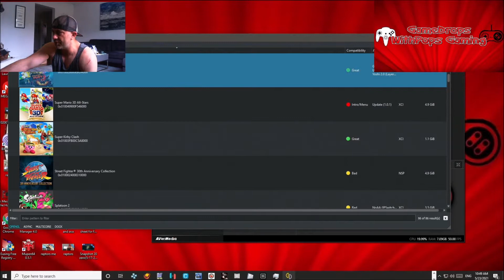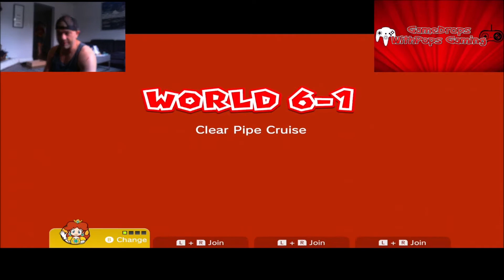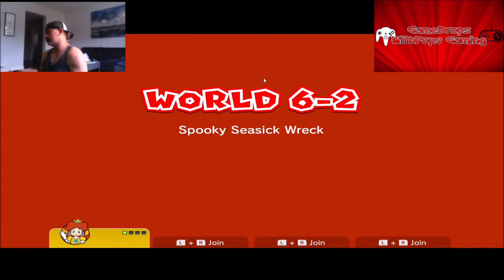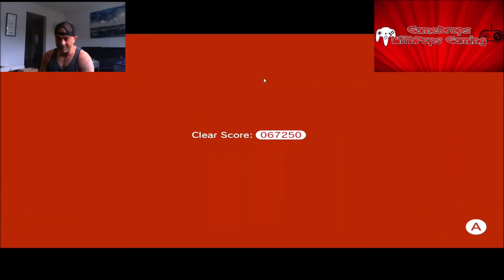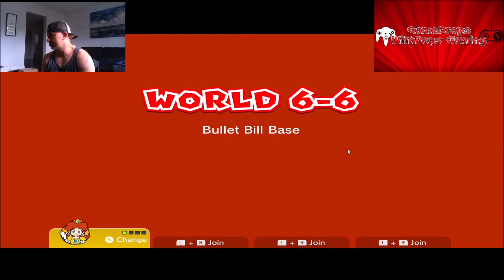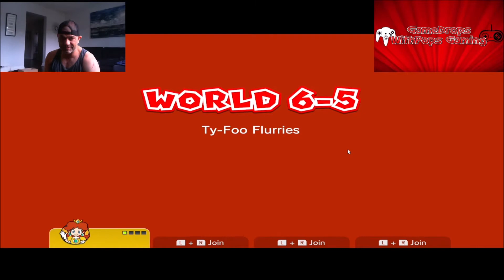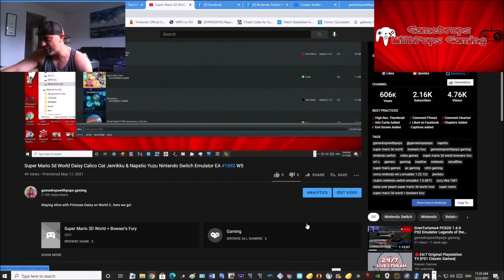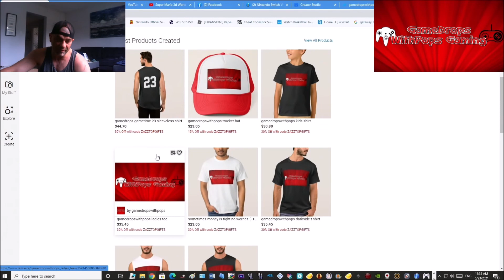Super Mario 3d World Daisy Calico Cat Jenrikku & Napstio Yuzu Nintendo Switch Emulator EA #1703 W6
Meow Mix Daisy cat on to World Number Six letsa go!